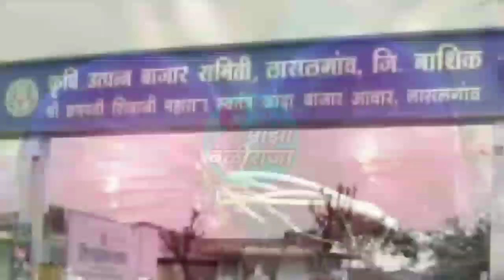बंगळुरु, अलाहाबाद, जुन्नर आळेफाटा कांदा मार्केट रिपोर्ट 18.2.2020